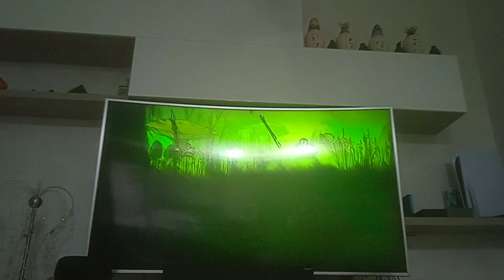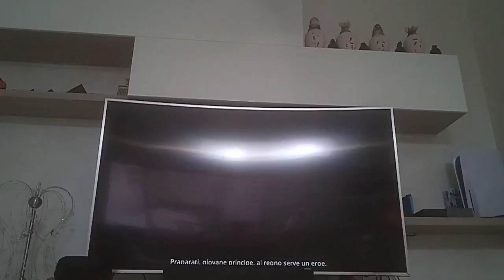Talis of iron : ep1 attaccato a sorpresa dalle rane!!!